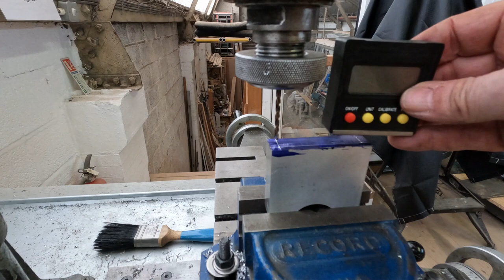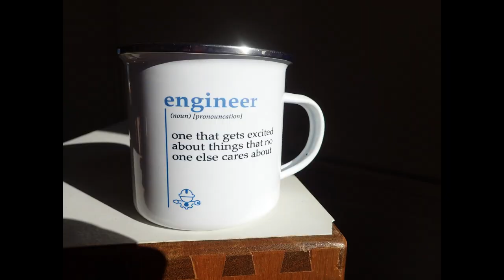Making a Watchmakers Spindle Maintenance Fixture (Part 4).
Making a Watchmakers Spindle Maintenance Fixture (Part 4) - This is the part one of me making a fixture for maintaining 3 spindles for my Unimat SL Lathe that I plan to recondition.

𝐔𝐒𝐄𝐅𝐔𝐋 𝐋𝐈𝐍𝐊𝐒.
Here are links for many items used in The Knackler's Workshop.

Books.
✦ Gears and Gear Cutting
✦ Milling Operations in the Lathe
✦ Vertical Milling in the Home Workshop
✦ Zeus Book

✦ GoPro Hero 10 Black
✦ GoPro Hero 7 Black
✦ GoPro Hero 7 Black Charger
✦ Olympus PEN F Camera
✦ Olympus M.Zuiko 14-42mm Lens
✦ Olympus M.Zuiko Fish Eye Lens
✦ Olympus M.Zuiko 17mm Lens
✦ Olympus M.Zuiko 25mm Lens
✦ Olympus M.Zuiko 30mm Lens
✦ Olympus M.Zuiko 40-150mm Lens

Consumables.
✦ 3-in-1 Oil
✦ Dykem Layout Fluid
✦ Loctite 603
✦ Union Jack Coffee Mug
✦ Workshop Biscuits
✦ Workshop Coffee

Hand Tools.
✦ Machinist Calc Pro 2 Calculator
✦ Moore Wright Calipers
✦ Norton Sharpening Stone
✦ Workshop Knife
✦ Workshop Torch

Machine Tools.

𝗦𝗔𝗬 𝗛𝗘𝗟𝗟𝗢.

𝐇𝐀𝐒𝐇𝐓𝐀𝐆𝐒.